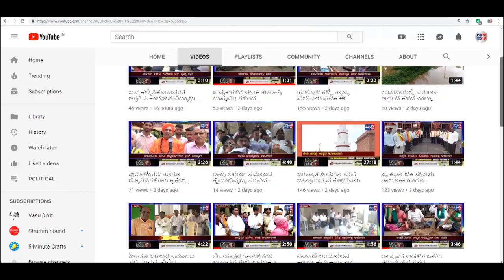ATHANI-ಪರಿಸರದೊಂದಿಗೆ ಹೊಸ ವರ್ಷಾಚರಣೆ ಆಚರಿಸಿದ ಕೊಕಟನೂರ ಶಾಲಾ ವಿದ್ಯಾರ್ಥಿಗಳು.||SATYAM TV KANNADA